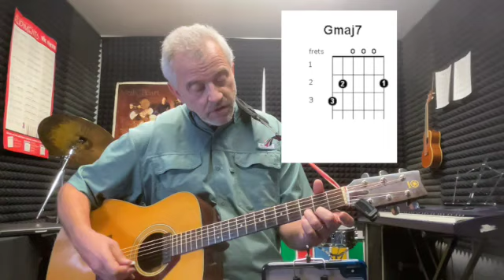How to Play "Drive" by The Cars (Guitar Tutorial by Mike Badinger)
A free series of guitar tutorials. A simple way to play guitar by Mike Badinger.
You can get a notification every time I post a new video.
-Mike